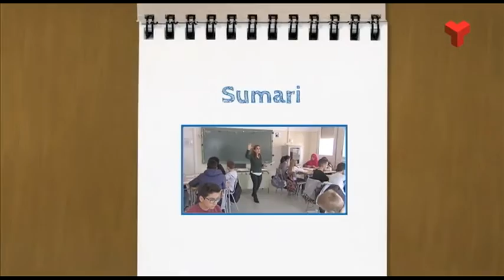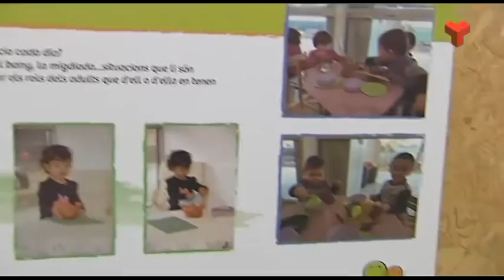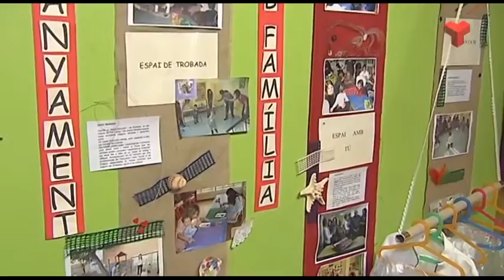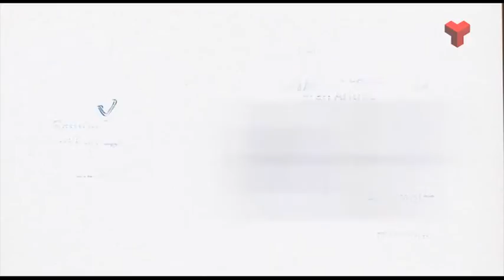La Coeducació a les Escoles Bressol de Terrassa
Fragment del vídeo del programa 'El Vallès Educa' de Canal Terrassa publicat el dia 1 de març de 2016 que mostra el projecte de coeducació a les escoles bressol Tabalet i Somriures de Terrassa.